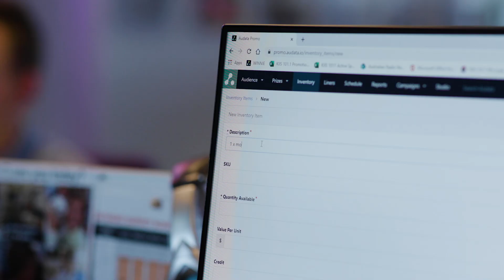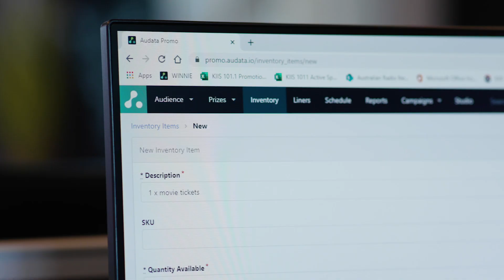KIIS 101.1 / Australian Radio Network | Customer Story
See how Australian Radio Network (ARN)'s KIIS 101.1 and their breakfast show Jase & PJ connect with their audience and automate their promotions with Audata Promo.